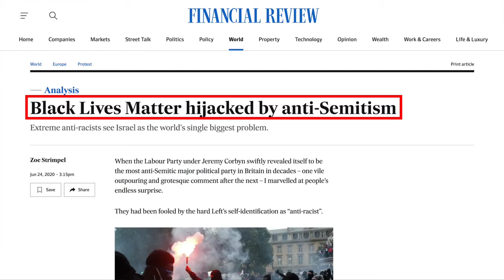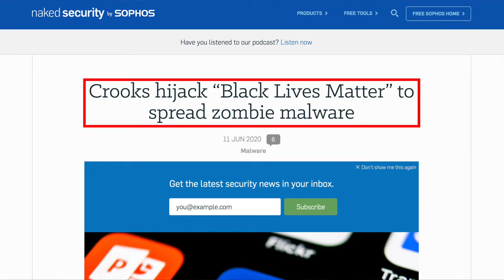How to Hijack Feelings: BLM Style! - DavidWood Jul 7.2020